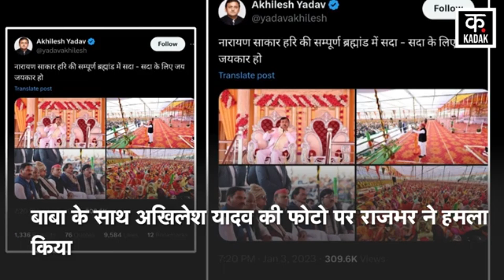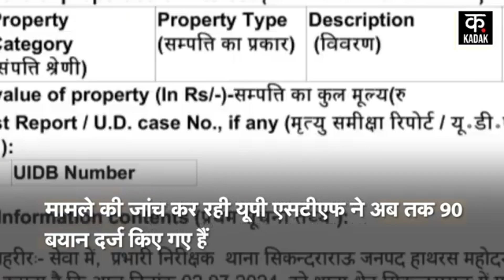Hathras Stampede Case में Om Prakash Rajbhar ने Akhilesh Yadav पर कही बड़ी बात | News18 JKLH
The matter is serious as 121 people died in the stampede in Hathras. More than 150 people have been injured in this accident. Bhole Baba's congregation was being held in Sikandrarao, Hathras. When the congregation was ending, a stampede broke out while people were coming out. The political temperature is high on this issue.

हाथरस की भगदड़ में 121 लोगों की मौत से मामला संगीन है, इस हादसे में करीब 150 से ज्यादा लोग घायल हुए हैं, हाथरस के सिकंदराराऊ में भोले बाबा का समागम हो रहा था, जब समागम का अंत हो रहा था तब लोगों के बाहर निकलते समय भगदड़ मच गयी, इस मामले पर सियासी पारा हाई है.